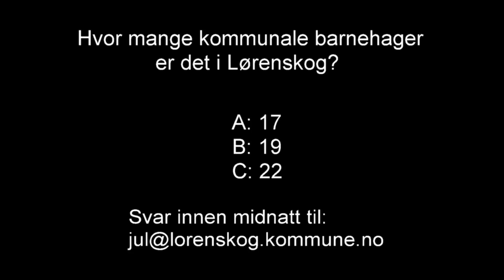8. desember - Rolvsrud barnehage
Lørenskog kommunes julekalender 2015. Svar på dagens spørsmål og vinn kinobilletter.